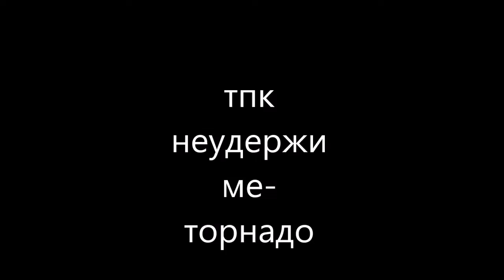турнир по спрот пейнтболу три на три зимой пейнтбольный клуб скорпион 5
Дорогие друзья!
12 февраля в пейнтбольном клубе Скорпион прошел третий этап Любительского Турнира по пейнтболу. «Кубок Бешеного Хомяка»

Играло на турнире 5 команд
ТПК Неудержимые, Altavista, торнадо, легион, номад пейнтбол,

1 место - ТПК Неудержимые
2 место – Altavista
3 место – легион

По завершению был организован турнир 1 на 1.
(На этот турнир зарегистрировалось порядка 11 человек)

Турнир проходил в пейнтбольном клубе Скорпион в парке Горького на пейнтбольной площадке классический Дисней.
Это был завершающий третий этап зимней серии «КУБОК БЕШЕНОГО ХОМЯКА»
Игры проходил динамично, интересно.
Судьи отработали на поле на отлично.

Игра привлекла со стороны много зрителей, которые наблюдали и болели за некоторые команды.

Как всегда, в пейнтбольном клубе Скорпион чай, кофе, печеньки предоставлялись абсолютно бесплатно.
Пользовались шарами фирмы Арт Лайф - alpha sniper

Спасибо всем игрокам, командам, зрителям за участие!